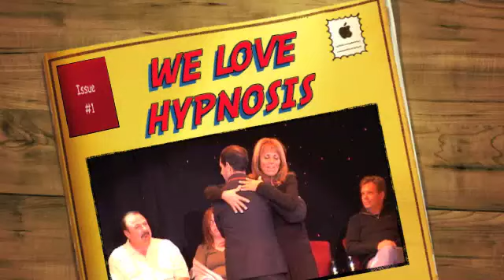They Love Dr Scott